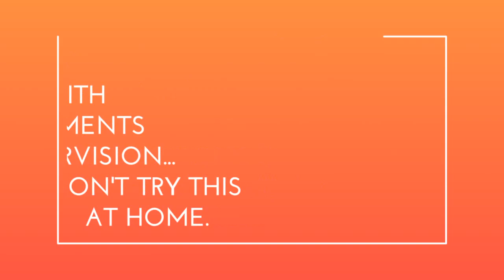Large Rocket On Vintage Racing Car | XXL Rocket Vs Vintage Car | XXL Rocket Test on Car | Experiment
In this video we are going to test and do a Experiment with a rocket and a vintage racing car. We have fixed a XXL rocket on racing car. And we will check, how it will perform.
This Video gonna be really amazing.